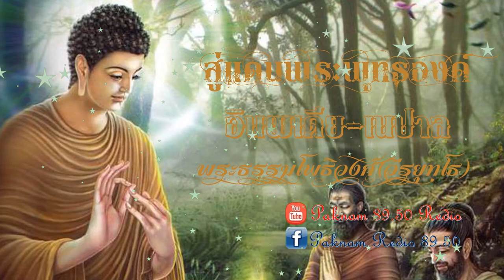สู่แดนพระพุทธองค์ 022 ยุคนาลันทารุ่งเรือง